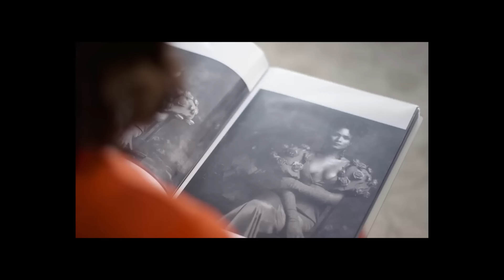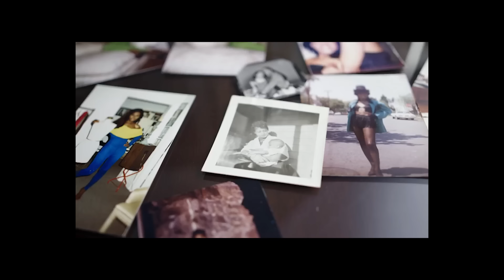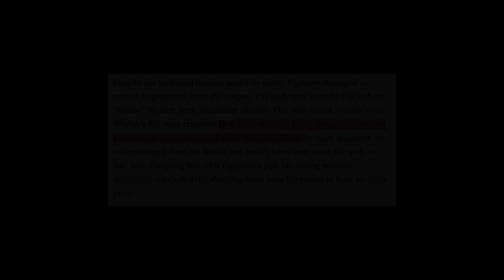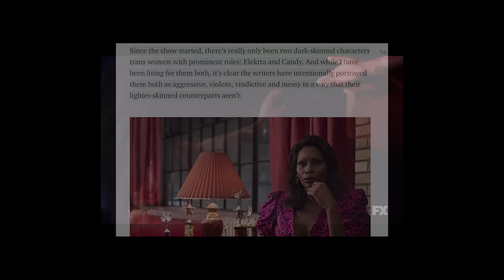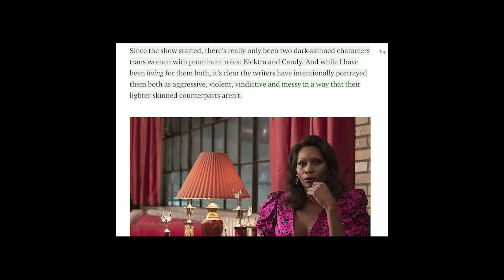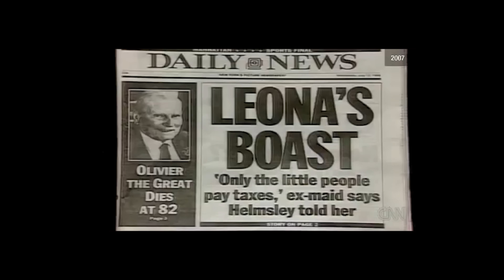POSE FX CHARACTERS BASED ON REAL PEOPLE - Venus Xtravaganza, Dorian Corey, Crystal LaBeija & More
11 POSE FX CHARACTERS BASED ON REAL PEOPLE - Venus Xtravaganza, Dorian Corey & More

Pose is a US Drama Series that premiered on FX in May 2018. It follows the up and coming House Mother Blanca Evangelista as she attempts to make a name for herself in the New York ballroom scene. The series is loosely based on the 1990 documentary Paris is Burning, that documents the lives of iconic Ballroom pioneers in the late 80’s.

1. Pray Tell, based on Junior Labeija
2. Blanca Evangelista, based on Avis Pendavis and Angie Xtravaganza
3. Angel Evangelista, based on Octavia St. Laurent, Tracey Africa Norman, and Carmen Xtravaganza
4. Ms Ford, based on Eileen Ford
5. Damon Evangelista, based on Willi Ninja
6. Elektra Abundance, based on Crystal LaBeija and Dorian Corey
7. Candy Abundance, later Ferocity, based on Venus Xtravaganza, plus colorism discussion
8. Lil Papi, based on the two kids from Paris is Burning
9. Quincy, based on the two kids from Paris is Burning
10. Chilli, based on the two kids from Paris is Burning
11. Frederica Norman, based on Leona Helmsley, plus discussion on ACT UP Activists, and giant condom house covering.

I also discuss how RuPaul was largely influenced by Ballroom Culture, and often pays tribute to ballroom/ drag queen icons on RuPaul’s Drag Race.

In this video is also discussion on violence faced by the trans community, in particular black trans women, and a brief discussion on cultural appropriation and colorism.

Pose FX is also available to stream on Netflix and BBC Iplayer in the UK

Trans History, LGBTQ+ History